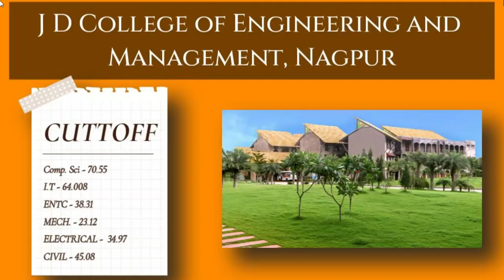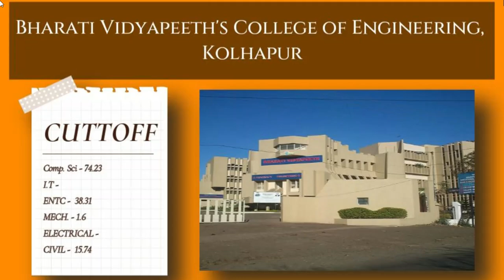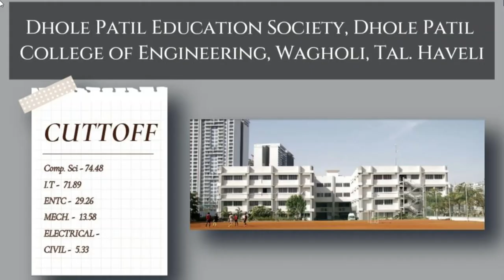Best Engineering Colleges List For 60 - 75 Percentile In MHT CET 🔥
◈◈◈◈◈◈◈WELCOME◈◈◈◈◈◈◈

Hello Friends,Welcome Here You Will Get E.V.S Projects For Class 11th And 12th Along With This We Will Also Upload Tech Related Videos And Educational News.Please Do Subscribe And Hit That Bell Notification To Get Our Videos Regularly.